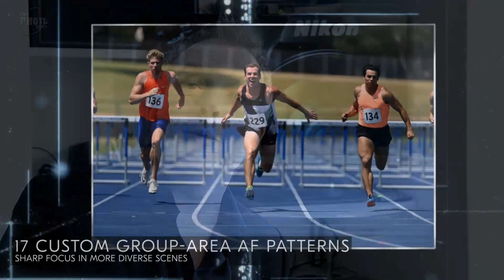Nikon D6 Specifications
Nikon D6 Announced: Nikon has finally announced the launch of it's flagship DSLR, the D6. First rumored in September 2019 Nikon have given the specifications and release date. How does it compare to our guesses  from last year and the Canon 1DX MkIII.